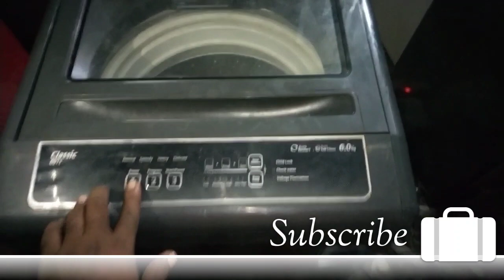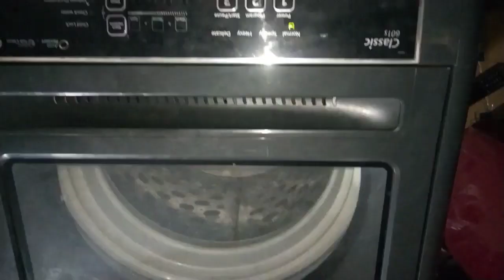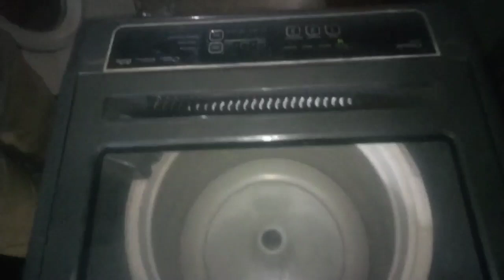How to repairs washing machine || Topload spin problem solved in tamil.